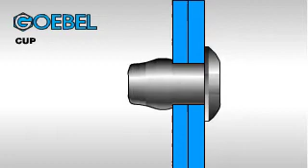Setting A Closed End "CUP" Blind Rivet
This video demonstrates the setting process of a closed end "CUP" rivet. Goebel's CUP rivets provide 100% mandrel retention and prevent the passage of vapor or liquid through the set rivet.